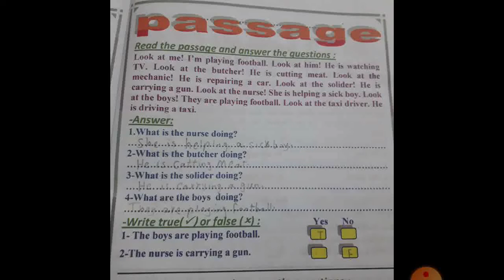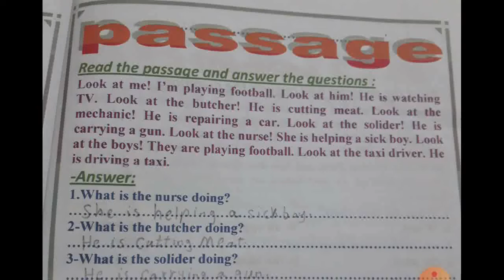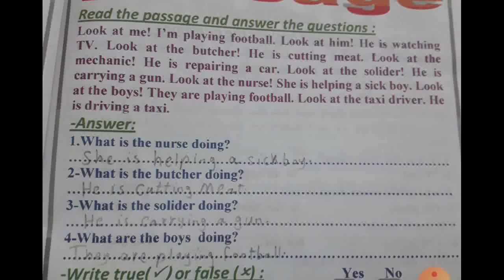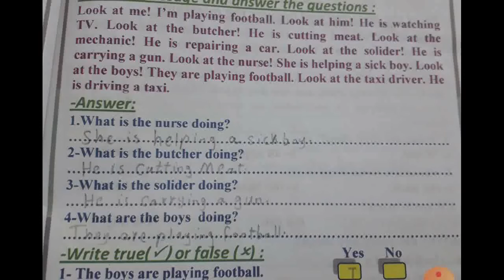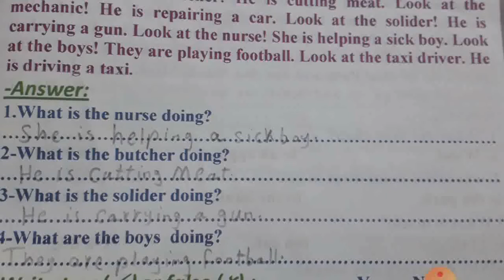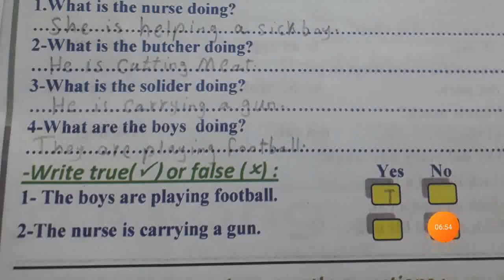٣ ابتدائي إضافي مراجعة مستر اسلام ماهر